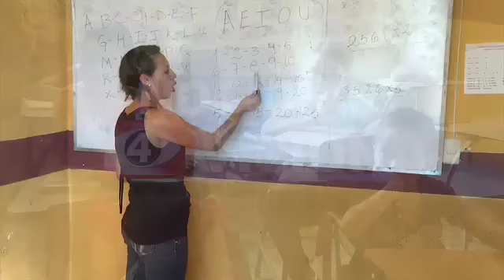Proyecto contra la violencia, colonia Luz.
Decenas de niños son beneficiados por un proyecto que busca como objetivo principal prevenir la violencia en nuestro país.